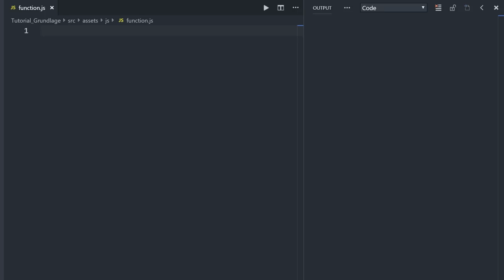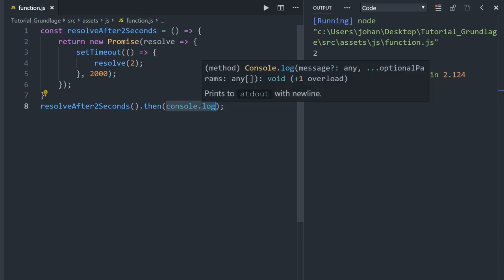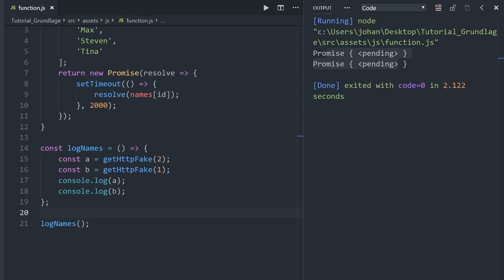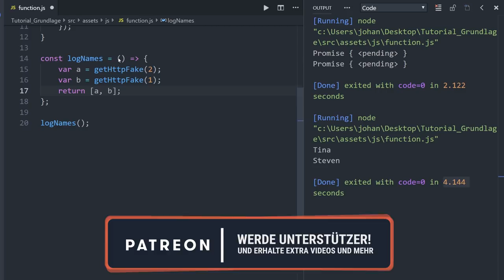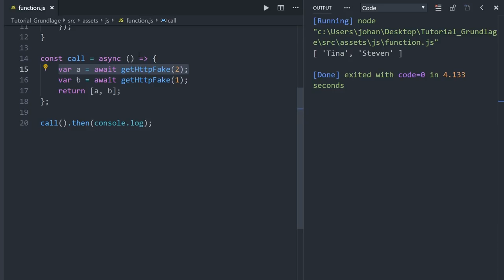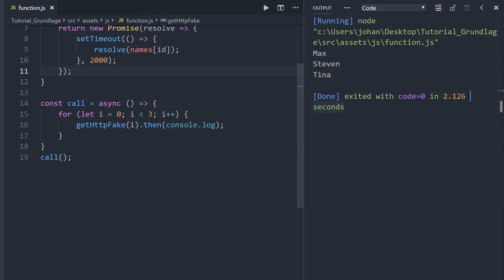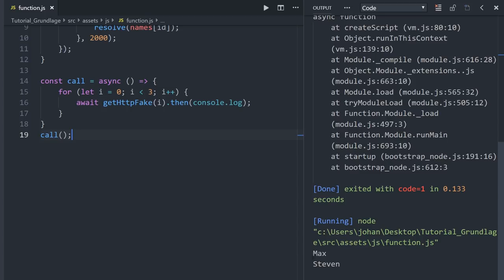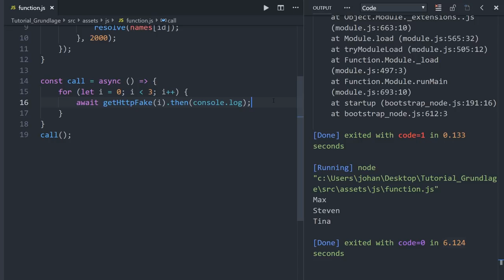⌛️ Die Macht von Async & Await in JavaScript! 👍 [TUTORIAL]